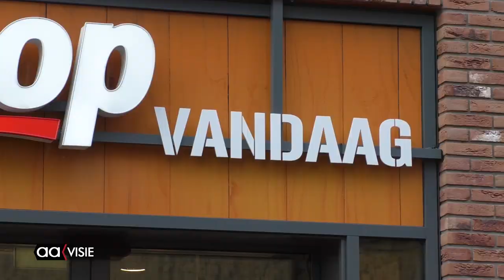Stroatproat: Volhouden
Voor sommige mensen is het moeilijk om de verlengde lockdown tot 9 februari vol te houden. Voor anderen is het een fluitje van een cent. Het team van Stroatproat vroeg aan bezoekers van de donderdagmarkt in Almelo of ze het kunnen volhouden.